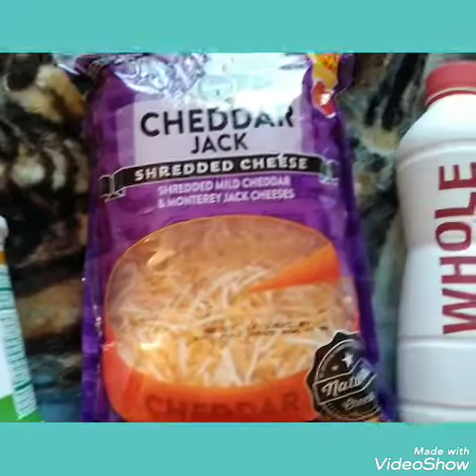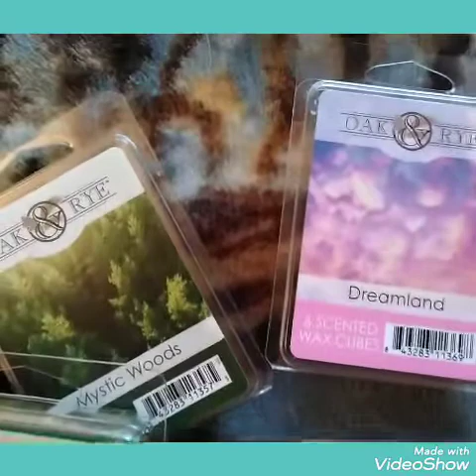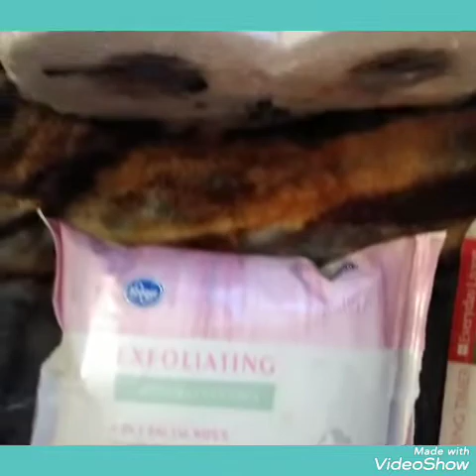King Soopers/Kroger Haul 🥀